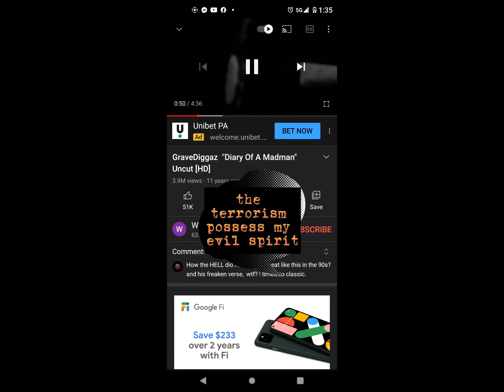What music 🎵 I use to listen to?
there's no such thing of a perfect Muslim, every religion every man and woman will have sin of the day of resurrection